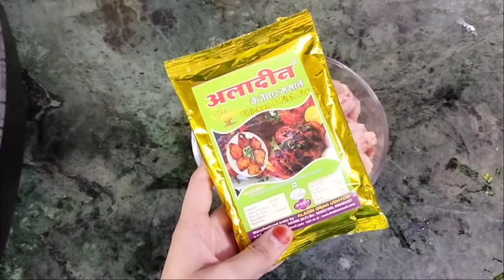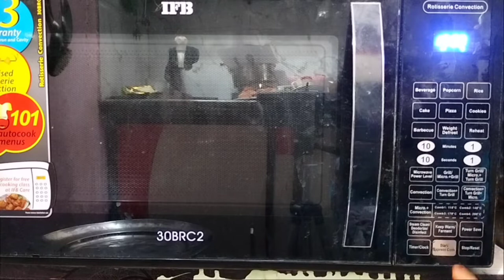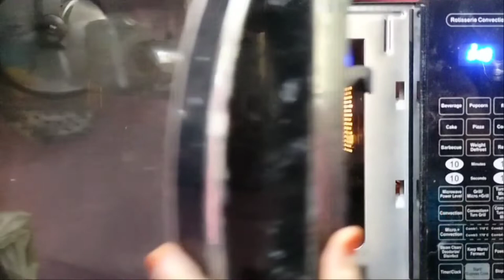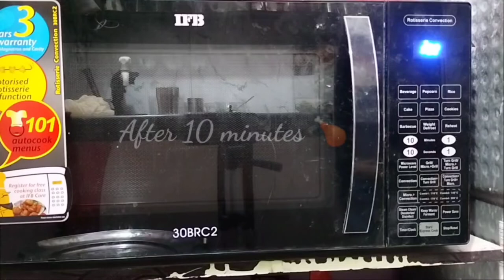Tandoori Chicken Recipe In IFB Microwave | How to Make Tandoori Chicken In Oven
Hello Friends,

Tandoori Chicken is a popular dish in the Indian subcontinent that is prepared using a roasting procedure in a clay oven. The process is very simple and the outcome is very tasty. If you don't have a clay pot, you can still enjoy tandoori chicken at home using your microwave oven.
The purpose of this video is to guide you on which settings to use to prepare Tandoori chicken.

eid special recepie
eid special recipe
eid special recipes by food fusion
eid special recipe bangla
eid special recipe in urdu
eid special recipe bangladeshi
eid special recipe video
eid special recipes in malayalam
eid special recipes in telugu
eid special recipe malayalam
bakra eid special recipe
eid special dessert recipe
eid special beef recipe
eid special chicken biryani recipe
eid special biryani recipe
eid recipe ideas
eid special chicken recipe
eid special mutton curry recipe
eid special dishes recipe in urdu
eid special food recipe
eid special sheer khurma recipe in hindi
what is the special dish of eid
eid special sheer khurma recipe
eid special kheer recipe
eid special ki recipe
secret eid gift ideas
lachha recipe eid special
eid special mutton recipe
recipe of eid special sewai
eid special rice recipe
eid special recipes
eid special recipes urdu
bakra eid special recipes
saturday kitchen eid special recipes
bakra eid special recipes in urdu
eid 2022
eid 2022 usa
eid 2022 saudi arabia
eid 2022 date
eid 2022 chicago
eid 2022 nyc
eid 2022 afghanistan
eid 2022 news
eid 2022 in india
eid 2022 australia
eid 2022 announced
eid 2022 adha
eid 2022 algeria
eid 2022 al adha
eid 2022 al fitr
eid 2022 algerie
eid a fitr 2022
eid a milad 2022
eid 2022 bangladesh
eid 2022 bay area
eid 2022 bollywood movies
eid 2022 boston
eid 2022 bahrain
eid 2022 big
eid 2022 bengali date
eid 2022 bd
maria b eid collection 2022
eid 2022 canada
eid 2022 confirm date
eid 2022 collection
eid 2022 clothes
eid 2022 calendar
eid 2022 california
eid 2022 countdown
c 2022 calendar
cadillac 2022 cts
cadillac 2022 sedan
cadillac 2022 price
cwi 2022 calendar
eid 2022 dubai
eid 2022 date in saudi arabia
eid 2022 dallas
eid 2022 dresses
eid 2022 date in india
eid 2022 decorations
eid 2022 doe calendar
eid 2022 en france
eid 2022 eid ul fitr
eid 2022 egypt
eid 2022 eid ul adha
eid 2022 events
eid 2022 eid al adha
eid 2022 end
eid 2022 england
eid e milad 2022
eid e zehra 2022
eid 2022 fitr
eid 2022 france
eid 2022 fasting
eid 2022 fashion
eid 2022 fiqh council
eid 2022 florida
eid 2022 food
eid 2022 film
fdu 2022 calendar
fwisd 2022 calendar
eid 2022 greeting
eid 2022 germany
eid 2022 gifts
eid 2022 glasgow
eid 2022 gulf news
eid ul adha 2022 germany
eid ul fitr 2022
grand eid 2022
eid 2022 houston
eid 2022 how many days
eid 2022 hindi movie release
eid 2022 houston tx
eid 2022 holidays
eid 2022 holidays in dubai
eid 2022 holiday in india
eid 2022 hindi
eid 2022 dates
h day 2022
hisd 2022 calendar
el eid 2022
eid 2022 in usa
eid 2022 in saudi arabia
eid 2022 in pakistan
eid 2022 isna
eid 2022 in australia
eid 2022 indonesia
eid 2022 india date
when i eid 2022
eid 2022 japan
eid 2022 jordan
eid 2022 july
eid 2022 jersey city
eid 2022 johannesburg
eid january 2022
eid al fitr 2022 jordan
eid al adha 2022 jordan
2022/j
j day 2022 schedule
eid 2022 ksa
eid 2022 kuwait
eid 2022 kab hai
eid 2022 kuwait start date
eid 2022 ki
eid 2022 kerala
eid 2022 karachi
eid 2022 kurta design
kadir gecesi 2022
killeen isd 2022 calendar
kisd 2022 calendar
kisd 2022 school calendar
eid 2022 london
eid 2022 live
eid 2022 los angeles
eid 2022 las vegas
eid 2022 leave
eid 2022 lebanon
eid 2022 leicester
eid 2022 look
eid al adha 2022
eid 2022 moon
eid 2022 moon sighting
eid 2022 mecca
eid 2022 mali
eid 2022 morocco
eid 2022 makkah
eid 2022 moon sighting saudi arabia
eid 2022 malaysia
2022.mdx
eid 2022 north america
eid 2022 nj
eid 2022 nigeria
eid 2022 nyc doe
eid 2022 ny
eid 2022 new jersey
eid 2022 oman
eid 2022 ottawa
eid 2022 oslo
eid on 2022
eid 2022 pakistan
eid 2022 pakistani clothes
eid 2022 possible dates
eid 2022 persian
eid 2022 pictures
eid 2022 prayer
eid 2022 palestine
eid 2022 prediction
eid 2022 qatar
eid 2022 quote
eid 2022 qatar government holidays